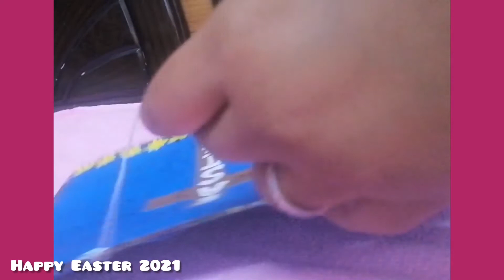Easter Special Activity /